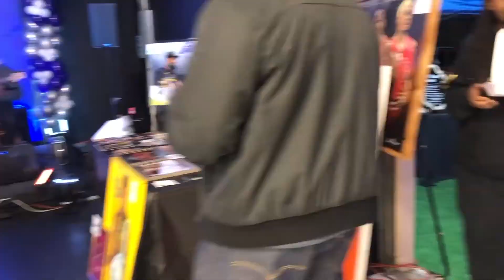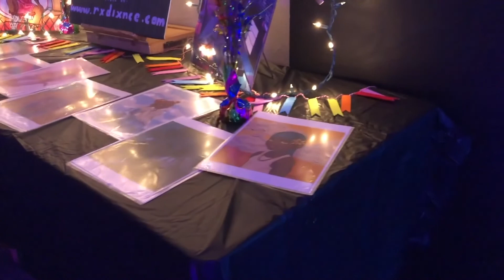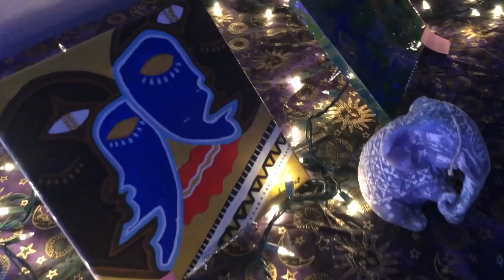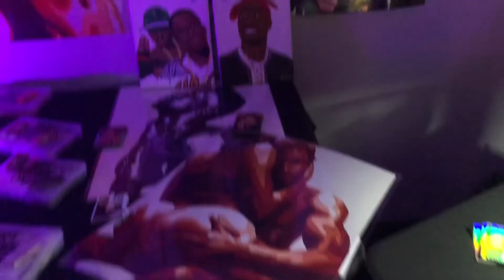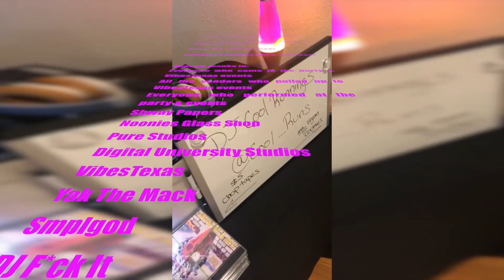Screwed | iLLer Mix 2 | Farewell 2020 Attack of the C19 Episode II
With the world in a panic and everyone giving up on their dreams or just putting them on hold because of the so called new reality, DJ Cool continues his journey to spread peace and positivity in the form of musical vibrations. From Cleveland, Ohio to Dallas, Texas, DJ Cool can be seen showing people a good time and freeing their minds of the fear that was put in by the media as seen in this episode. "When we love, we always strive to become better than we are. When we strive to become better than we are, everything around use becomes better too." - Paulo Coelho
ALL OF THE MUSIC YOU HEAR IN THIS EPISODE WAS CHOPPED AND SCREWED BY DJ COOL RUNNINGS. IF THERE IS ANY PROBLEMS WITH THE SONGS I CHOPPED AND SCREWED IN THIS VIDEO, LET ME KNOW AND I WILL REMOVE THE SONG, DELETE IT OUT OF MY LIBRARY AND NEVER PROMOTE YOUR MUSIC EVER AGAIN. ONCE AGAIN I CHOPPED AND SCREWED EVERY SONG IN THIS VIDEO.

Peace & Blessings
DJ Cool Runnings